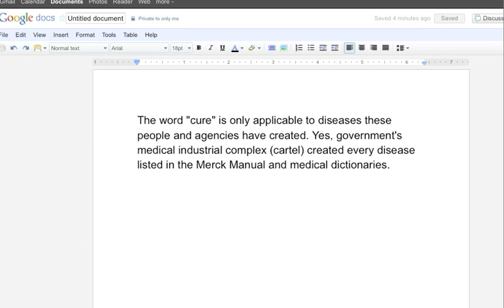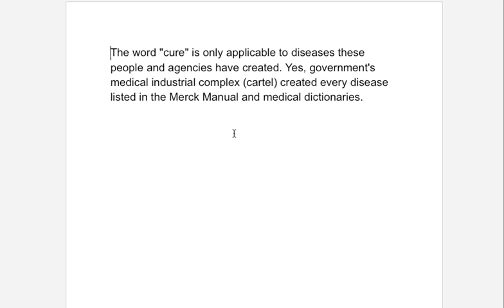Dont Say The word "cure"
"Disease is anaerobic. It cannot exist in an elevated oxygen environment"

Is Herpes "incurable"? Who is telling us that? What is their motivation in telling us that Herpes is "incurable"? To keep you on their medications that only treat your symptoms and NEVER cure Herpes! If you or someone you know has Herpes then you need to seek the answer to these questions!

Look at the facts:
    •    Herpes is a intracelluar parasite that carries a virus.
    •    When you kill the intracelluar parasite the virus stops!
    •    MMS , (Chlorine Dioxide),has been recognized by the Amercian society of analytical Chemists as the #1 killer of pathogens, (Viruses, Bacterias, Cancers, parasites, fungi and molds),  in the world!
    •    The MMS formula has been used successfully as a FDA approved killer of pathogens in:

    1.    The 2001 Anthrax scare.
    2.    Eliminating Black mold after Hurricane Katrina.
    3.    Over 50 years in water treatment around the world.
    4.    Many hospitals in daily sanitation around the world.
    5.    Meat packing plants to kill viruses, bacterias and germs.
    6.    The U.S., chlorine dioxide technology spread to the canning industry to control salmonella and clostridium bacteria.
    7.    Dental applications, treating gum disease as well as toothpaste and mouth washes.
    8.    1st world war to kill gangrene among the soldiers.
    •    Recent discovery by a man named, Jim Humble in his book, "Breakthrough" explains and shows evidence of many people "Cured" of malaria, Aids, cancers, herpes, diabetes, lyme disease as well as many other diseases!
    •    4 of my 8 children cured of MRSA, (Staph).
    •    The "big pharma" doesn't want this in the hands of informed, educated people! It will seriously cut into their billions of profits!
    •    No known resistance by any pathogen!
    •    Oxidizes heavy metals, (mercury, lead and aluminum) and eliminates them harmlessly out the body.
    •    Only side affects are nausea and diarrhea due to rapid detoxification due to the "herxheimer reaction". This can easily be controlled by reducing doses until the body is detoxified.
• 1,000's of people around the world are presently curing their diseases through the MMS formula. See testimonies here and throughout the internet. GET YOUR FREE "HERPES SUCCESS FORMULA PROTOCOL"